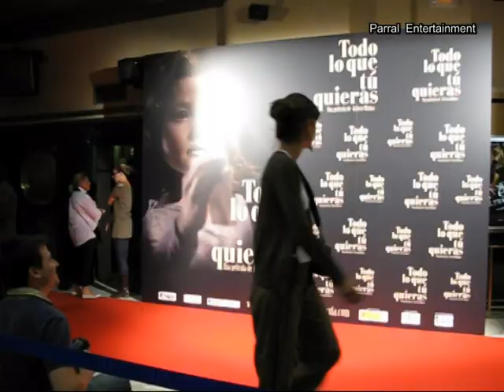Pre-estreno de "Todo lo que tú quieras"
Radio Seminario y Parral Entertainment asistieron el pasado Jueves 9 de Septiembre al pre estreno de "Todo lo que tú quieras" la tercera película de Achero Mañas después de ocho años de silencio artístico.

La película se proyectó en los Cines Capitol de la Gran Vía, al evento acudieron los protagonistas de la película y diversos artistas del panorama cinematográfico.